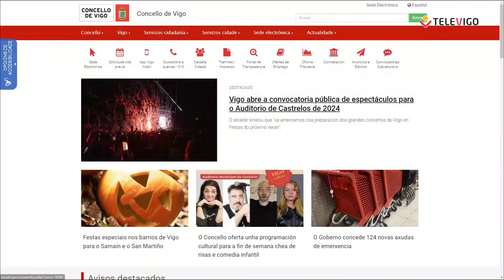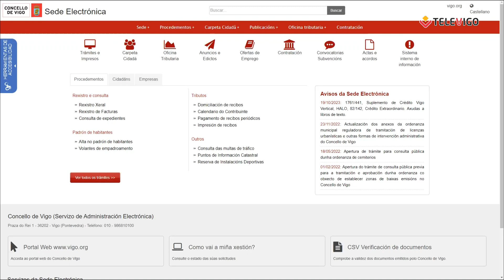PLATÓ ABIERTO 15-12-2023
María Díaz recibe en Plató Abierto a  Jessica Ramilo, responsable de  Espazo Rodante, y a Lara Capeáns, directora de "A peli rodante".
Además María repasa la agenda cultural del fin de semana con Daniela Primo